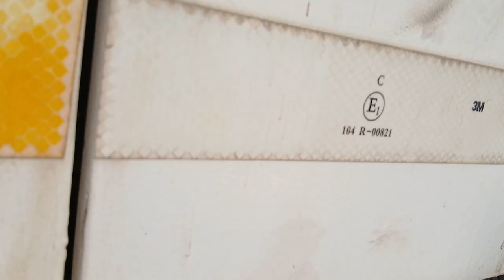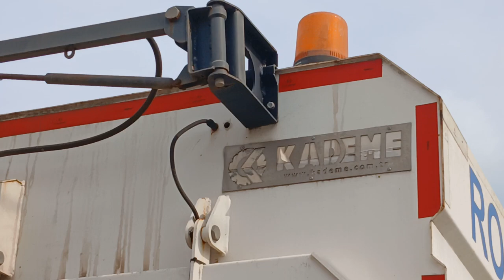MOBIL BERSIH BERSIH JALAN TOL